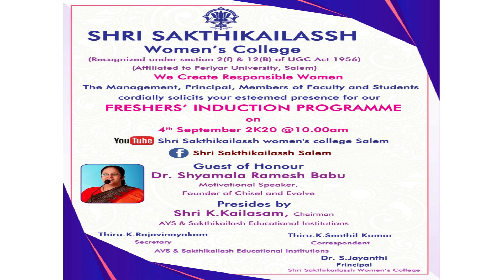//A New Start A New Progress Freshers' Induction Program// **An Inspirational Instigating talk**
A New Start  A New Progress
Freshers' Induction Program
Chief Guest: Dr Shyamala Ramesh Babu,  Motivational Speaker,

An Inspirational Instigating talk